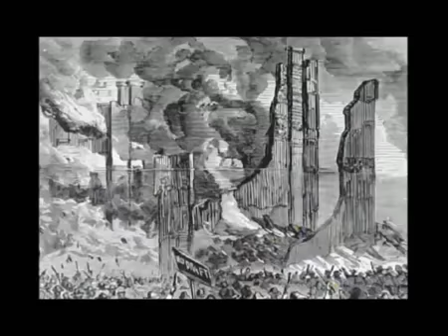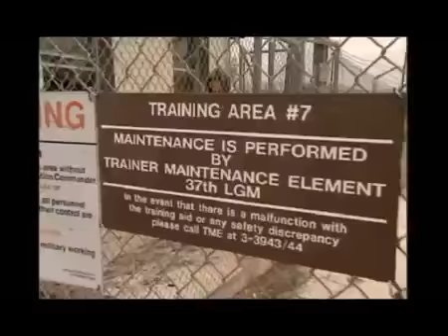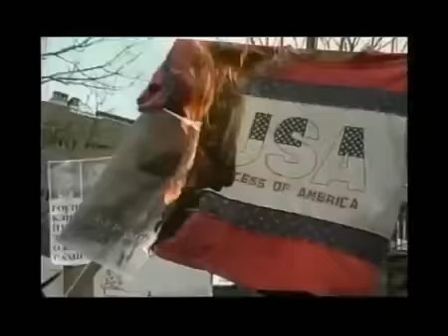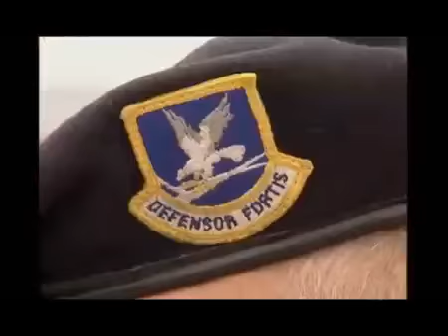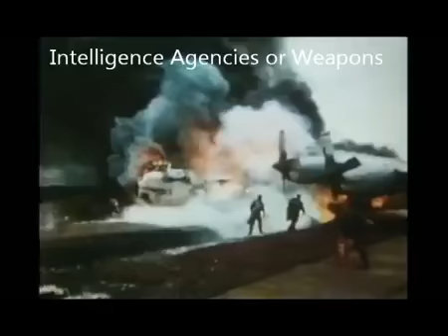The Military Police Corps